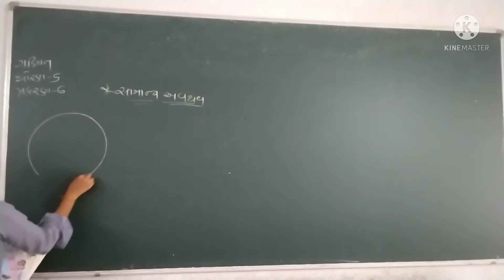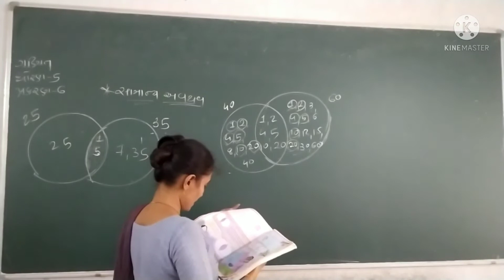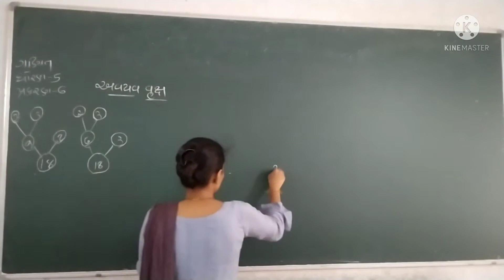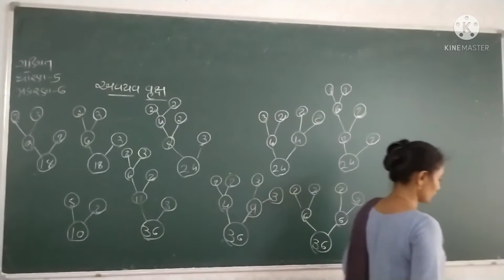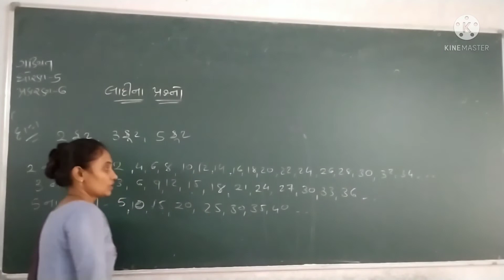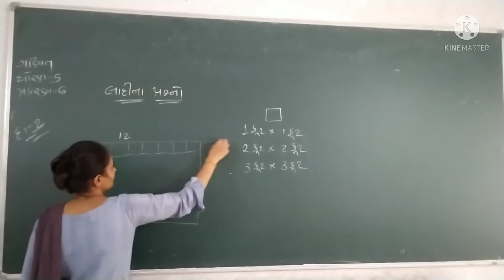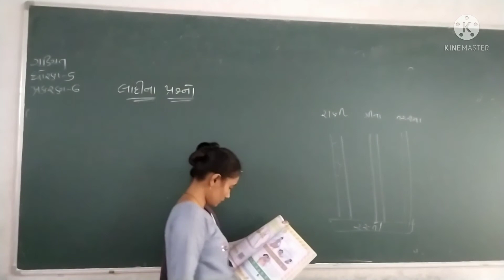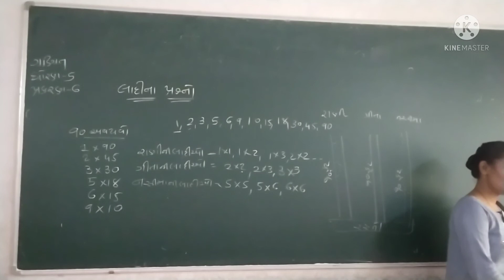Nita Madam/std 5 /maths /ch 6/part 5/darshan school